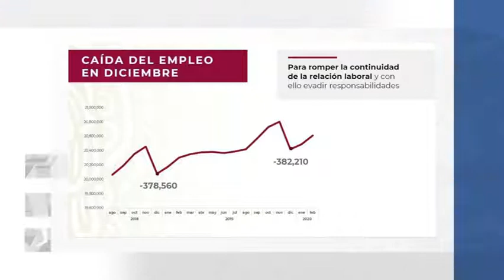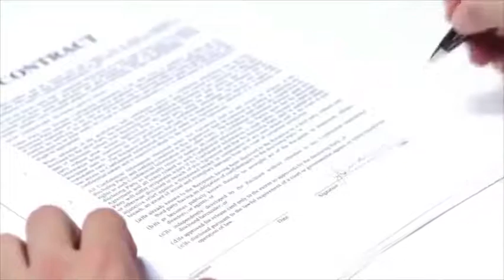Subcontratación podría castigarse con cárcel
Más de 4 millones 600 mil trabajadores trabajan por outsourcing en México. Un reportaje especial de Gastón García Miranda.